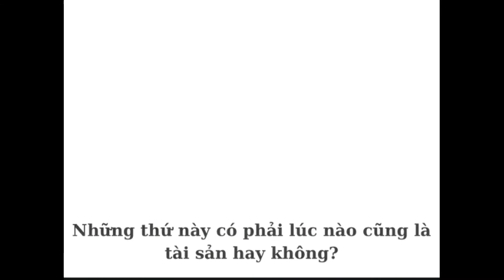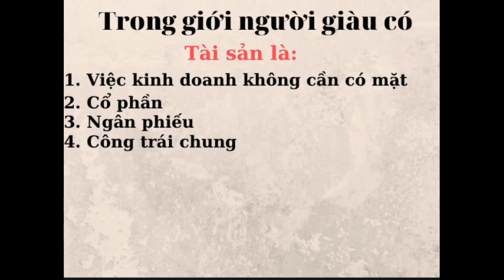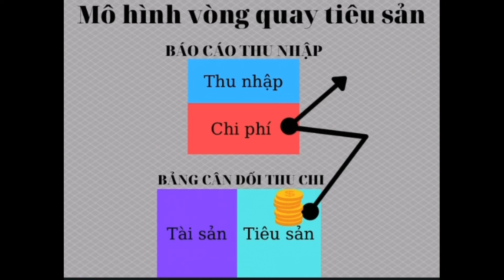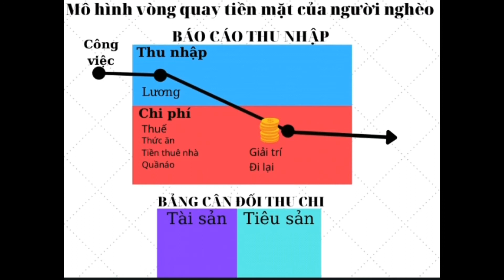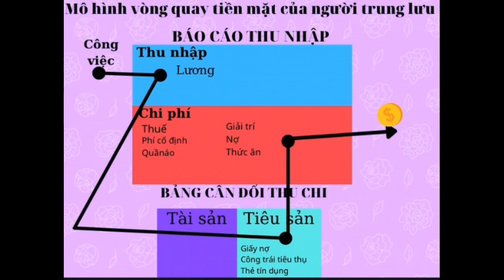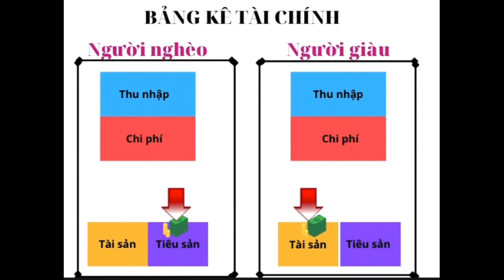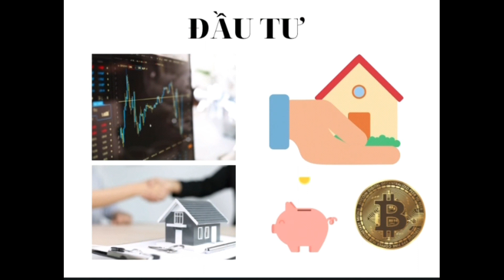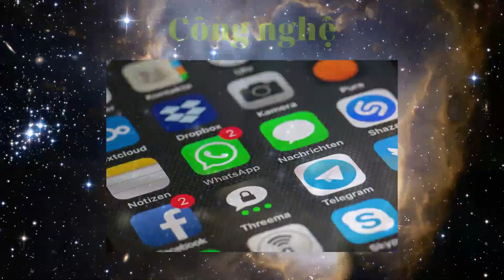Tài sản và tiêu sản là gì? I Bí quyết thành công của người giàu có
Tài sản là gì? Tiêu sản là gì? Hai khái niệm tưởng chừng rất đơn giản nhưng lâu nay mọi người vẫn thường lầm tưởng. Lâu nay các bạn có bao giờ nghĩ những thứ như nhà cửa đất đai, xe hơi không phải là tài sản?
Kiến thức tổng hợp sẽ cung cấp cho các bạn khái niệm về tài sản hoàn toàn mới theo tác giả Robert Kiyosaki được ông nhắc đến trong tác phẩm Dạy con làm giàu.
Từ khái niệm mà ông nêu ra, chúng ta mới thấy được bí quyết của người giàu có, họ phân biệt được đâu là tài sản, đâu là tiêu sản để có kế hoạch tài chính cá nhân tốt nhất cho bản thân.
Đây là quan điểm đã được nêu ra từ rất và là kiến thức nền tảng cho xây dựng tài chính cá nhân. Được chúng tôi hiểu và tổng hợp dựa trên rất nhiều những chia sẻ của những người giàu có. Có thể nội dung chúng tôi cung cấp không phù hợp với tất cả các bạn nhưng sẽ giúp cho các bạn có cái nhìn khác về những thứ tưởng chừng như tất yếu xung quanh chúng ta
Cảm ơn các bạn đã chú ý theo dõi lắng nghe! Rất mong các bạn ủng hộ kênh trong thời gian tới
Fac: Xuân Quý